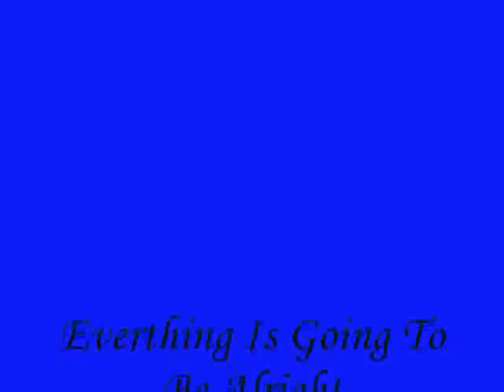Everthing Is Going To Be Alright By Shirley Caesar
A great Song By Pastor Shirley Caesar I Just Love This Song And ALWAYS Remember "Everthing Is Going To be Alright"